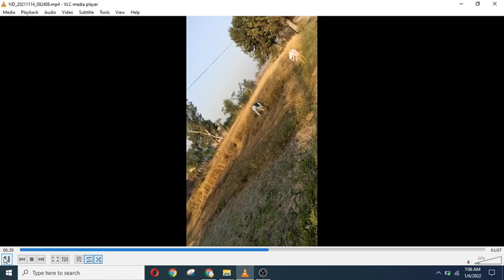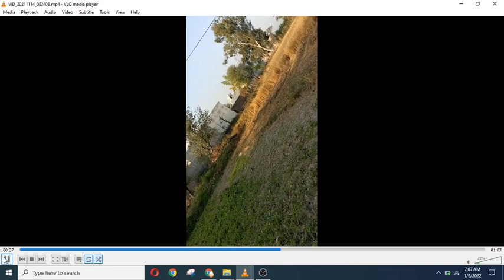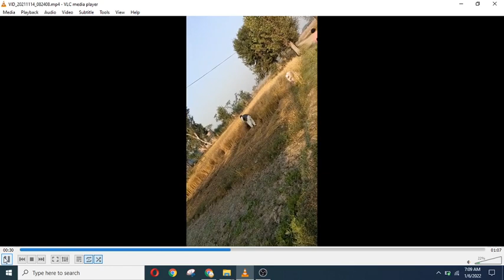Mubashir Sadiq&Ali Bhai Official ke Village ki visit